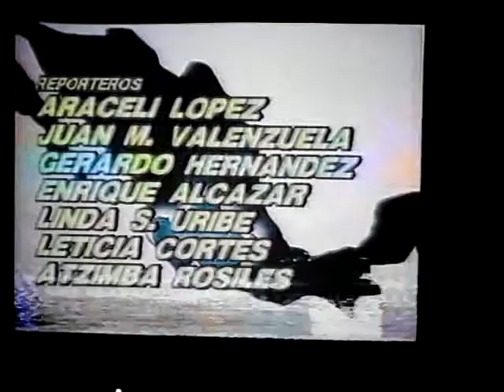sistema michoacano de radio y television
resumen anual de noticias 1991